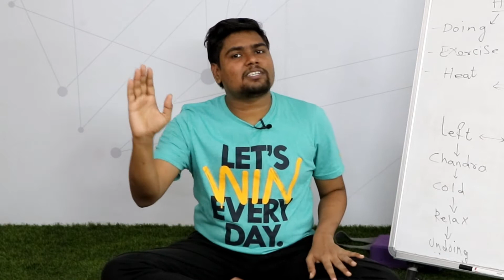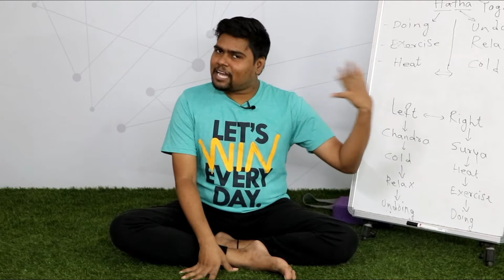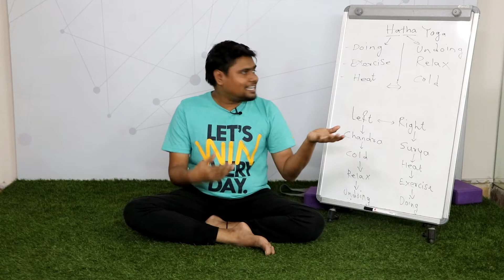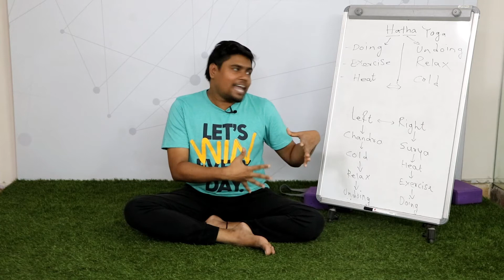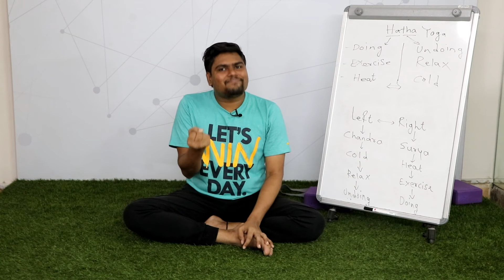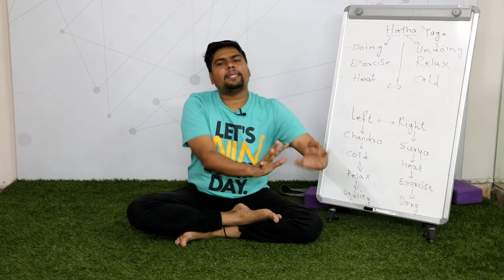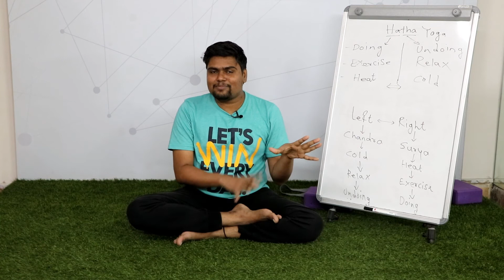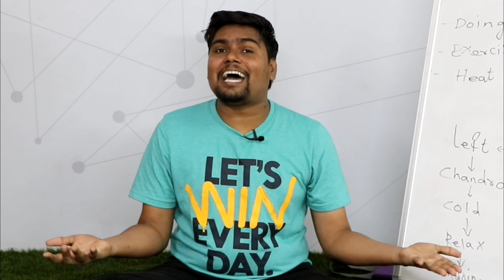Hatha Yoga Teacher Training Course (Hindi) Ep. 13 | How 2 Nostril Works? | Chandra & Surya Pranayam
Teaching is not a profession; it’s a way of life. And when Yoga is being taught, it comes out of unadulterated compassion and will to serve others! AVIYOG GROUP gives you the opportunity to become an excellent trainer & serve others right under the guidance of Yoga experts.